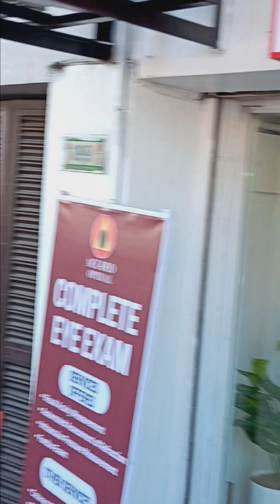PATIBAYAN TIKAS TAYTAY RIZAL 2024 LAKAS AT MATITIBAY NA MGA KALAHOK DINAYO NG IBANG LUGAR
NAKAKAGULAT NA LAKAS DINAYO NG IBAT IBANG LUGAR ANG TAYTAY